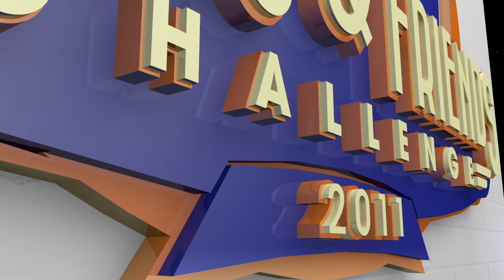Cinisio & Friends Promo 1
Un promo dell'evento che celebrerà i 10 anni di attività kartistica di Cinisio: con le emozionanti immagini dell'archivio AC²MMS Racing, un'anteprima dell'azione che si vedrà sull'asfalto della Cinisio & Friends 2011.